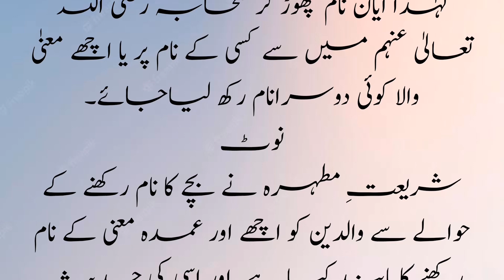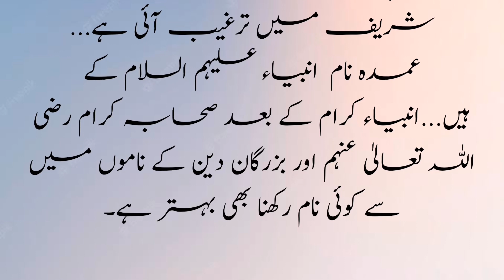Ayan Naam Ka Matlab | Ayan Name Meaning In Urdu | Mufti Muhammad Ihtesham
Dosto is video mai ap Ayan naam k maana or matlb k baare mai janenge... Ayan or ayyan dono namo k farq k bare mai bhe janenge. Ayan naam rakhne ka hukum kya hai.
information
Ap ke masail or unka hal